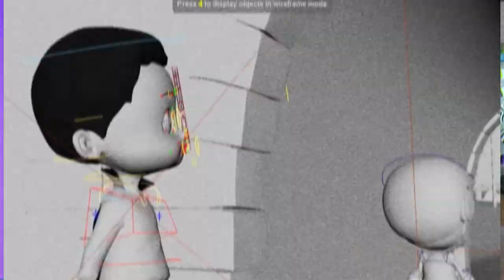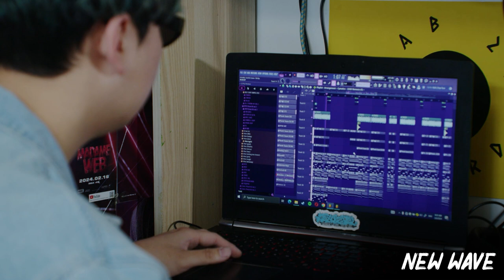New Wave - Moces